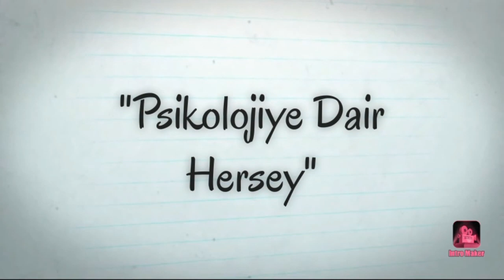ÇOCUKLARDA UYKU EĞİTİMİ-Çocukların Yatakları Ne Zaman Ayrılmalı?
Çocuğunuz hala sizinle yatmak istiyor, Geceleri uykusundan uyanıp yanınıza mı geliyor ?  Yoksa yatağa gitmemek için direnç mi gösteriyor ? Çocuklar günde ne kadar süre uyumalı?
Yatak ne zaman ayrılmalı? Çocuğum yatağında uyumuyor,
Bu süreçte anne babalar neler yapmamalı?
Bu süreci sağlıklı atlatabilmek için neler yapılmalı?  Bu videomuzda uyku eğitimi ile ilgili bütün sorularınızın cevabını bulabilirsiniz.
Bizi İnstagram hesabımızdan da takip edebilirsiniz.
Instagram Adresimiz:
Kanalımızdaki diğer videolar için aşağıda bulunan linklere tıklayabilirsiniz...